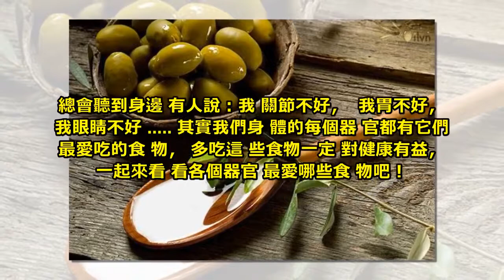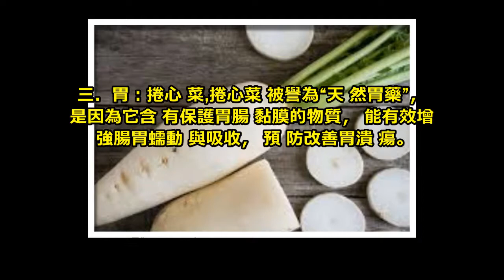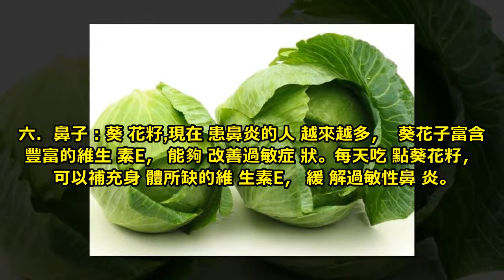8種器官最愛的食物，你常吃嗎？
隨著現在生活水平的提高，人們壓力不斷增大，導致身體素質每況愈下。

總會聽到身邊有人說：我關節不好，我胃不好，我眼睛不好. 其實我們身體的每個器官都有它們最愛吃的食物，多吃這些食物一定對健康有益，一起來看看各個器官最愛哪些食物吧！

一．皮膚：番茄,西紅柿中含有番茄素和胡蘿蔔素，可以防止皮膚乾燥粗糙。西紅柿中還含有強烈的抗氧化劑番茄紅素，可以對皮膚起到很好的保護作用。

二．肺：銀耳,銀耳的功效有時堪比燕窩，很多人吃它都是為了滋陰潤肺、美容養顏。銀耳一年四季都適合食用，乾燥的秋冬更應該多吃。